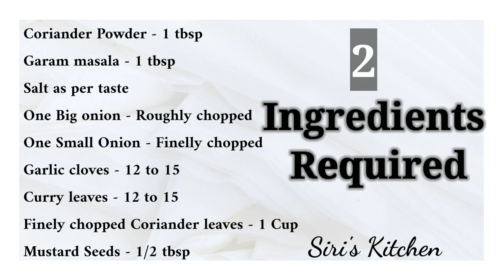Stuffed Brinjal Curry | Yenne Badanekaayi | Yennegaai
Yennegaayi is a delicious stuffed brinjal curry. Small tender brinjals are stuffed with a spice paste and then cooked in low flame.

This delicious curry can be served hot with Hot Rice and Ghee OR with any Indian breads of your choice.

It goes really well with Akki rotti, which is a Famous combination in Karnataka.

Dish name: Yenne Badanekaayi/ Yennegaai
Cooking Duration : 30 minutes

Ingredients:
Purple Brinjal / Egg plant - 250gms
Grated Dry coconut - 1 small bowl
Roasted Split peanuts - 3 to 4 tbsp
Refined oil - 50 to 70 ml
Jaggery - 1/4 tbsp
Tamarind - Half Lemon Size
White Sesame -2 tbsp
One Big onion - Roughly chopped
One Small Onion - Finelly chopped
Finely chopped Coriander leaves - 1 Cup